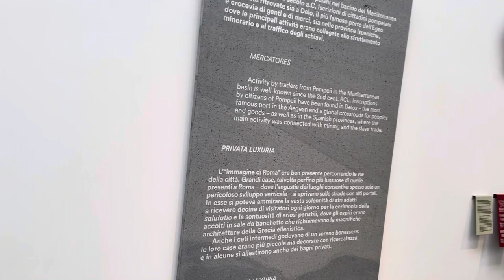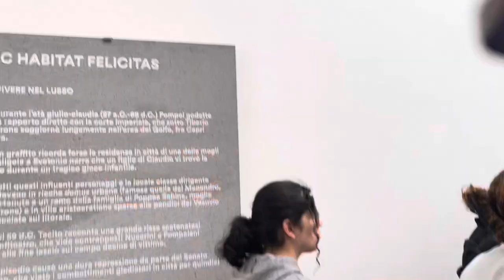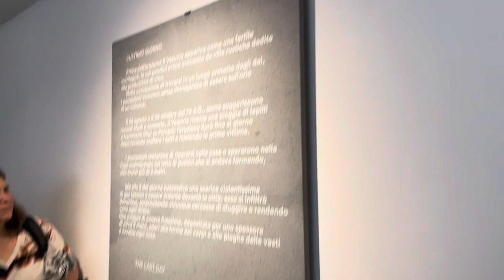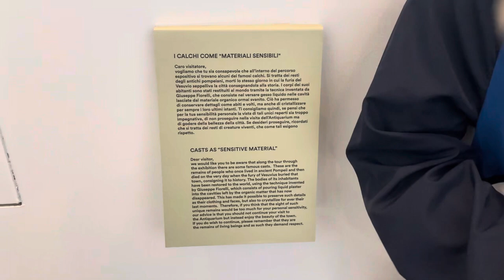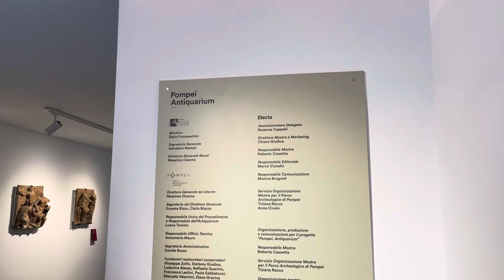Pompeii Museum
It’s a museum where ancient relics are stored. These ancient relics were craved by people back in ancient times. It’s one of the places we visited before departing. The history is really fascinating, there is so much to explore.
Also check out the Colosseum video, if you haven’t already seen the video (link down below)